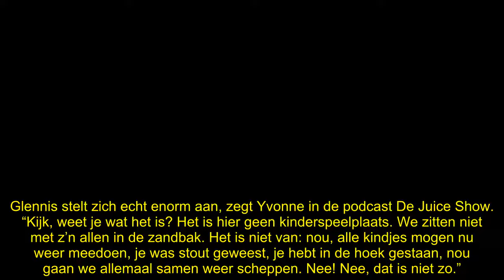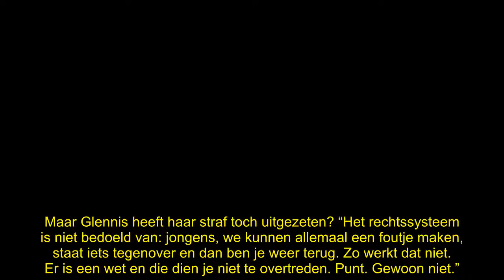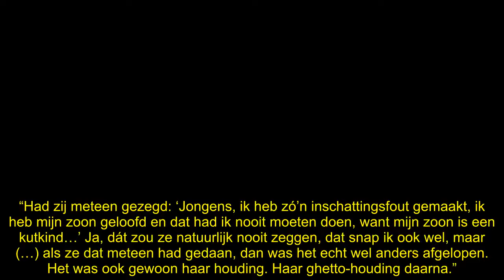Yvonne basht boze Glennis Grace: ‘Het is je eigen ghetto-houding!’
Het is onbegrijpelijk dat Glennis Grace nu zo gepikeerd doet over haar Ladies of Soul-exit, vindt juicekoningin Yvonne Coldeweijer. “Het is uiteindelijk gewoon je eigen ghetto-houding!”